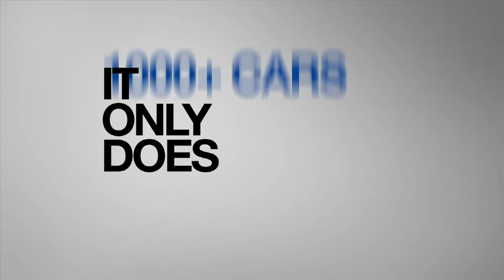Gran Turismo 5 | PS3 | Weather Effects Trailer